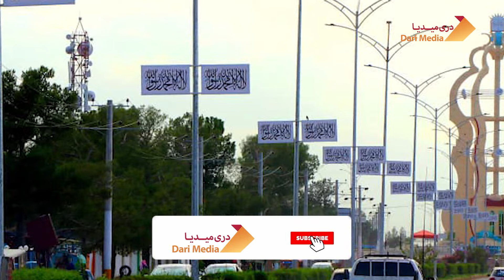خبر فوری از بغلان